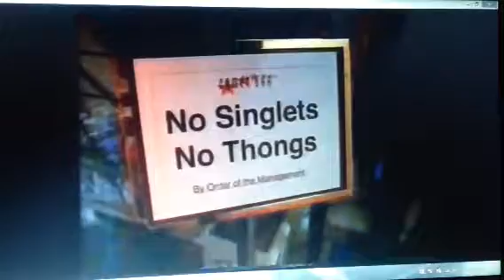Bonds 1998 Ad